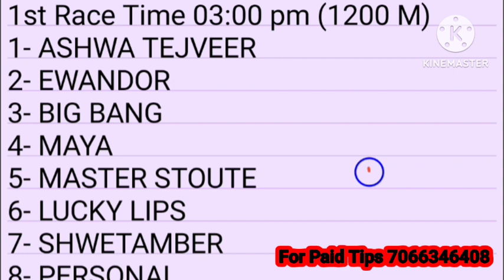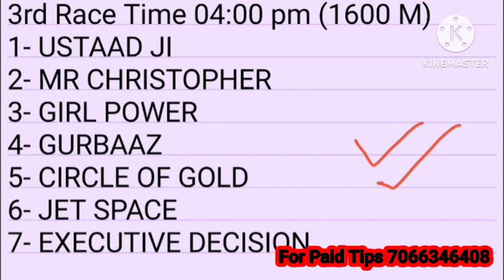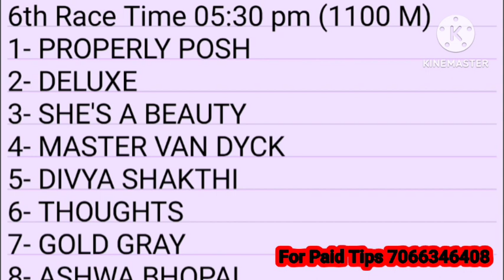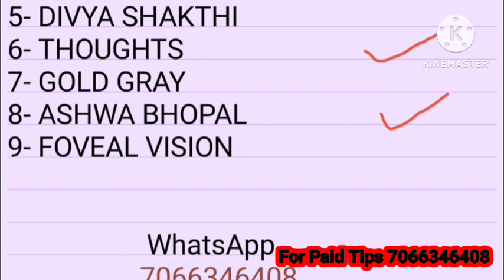delhi horse race tips | 16th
delhi horse race tips | delhi horse race | delhi race | delhi race tips | 16th April delhirace horse race tips

delhi races
delhi race